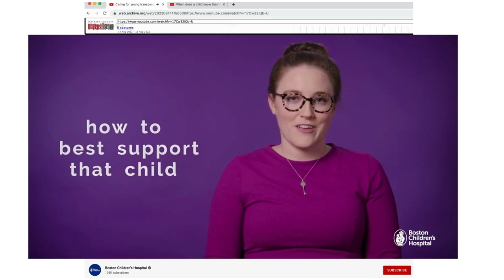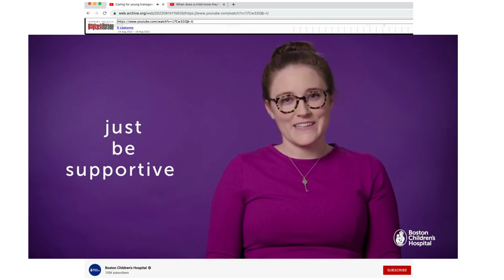Boston Children's Archive of Kerry McGregor, PsyD "transgender" quote "seemingly from the womb"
Boston Children's Archive of Kerry McGregor, PsyD claiming that children can know they're "transgender" "seemingly from the womb".